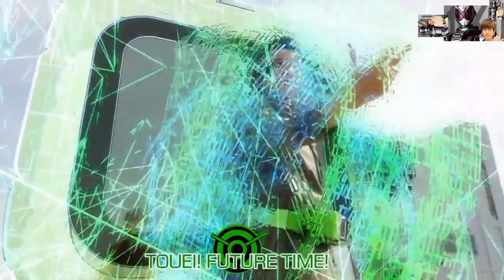Kamen Rider ZI-O-Toki No Ouja-Tokiwa Sougo/So Okuno-By MYU.